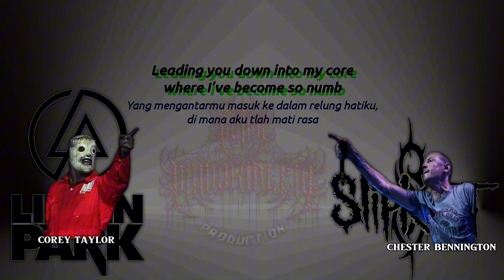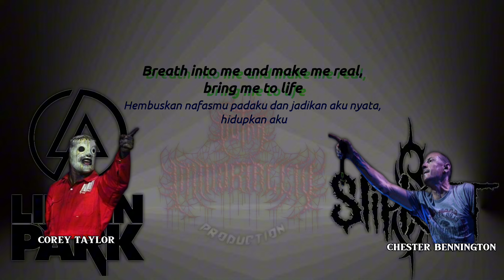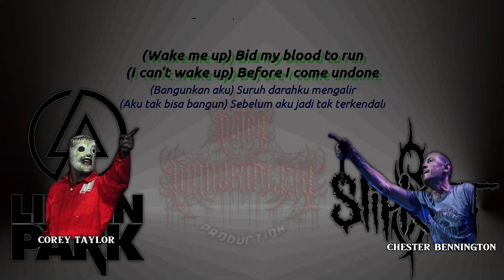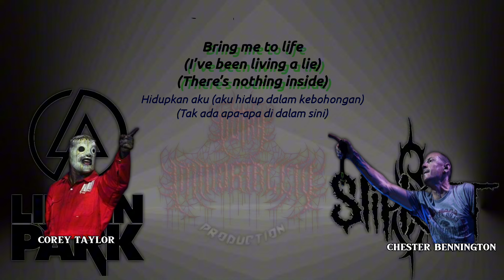Chester Bennington[ Linkin Park ] X Corey Taylor [ Slipknot ] - Bring Me To Life | Evanescence Lyric